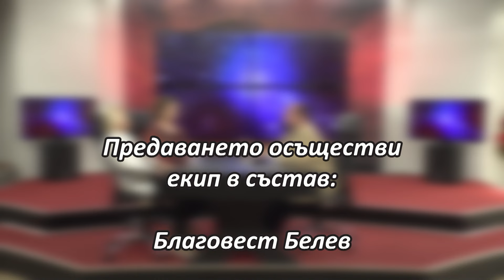БХТВ - Среща с Благовест Белев - гост - Рене Лаулаяйнен - Госпъл певец и евангелизатор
Guest - Rene - International Gospel singer and Evangelist